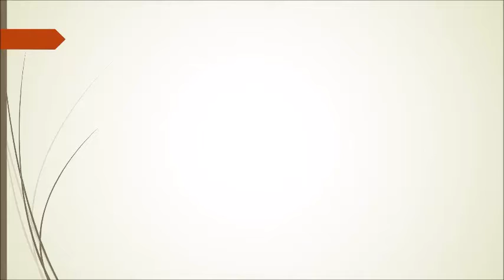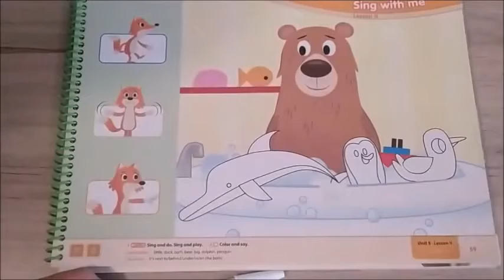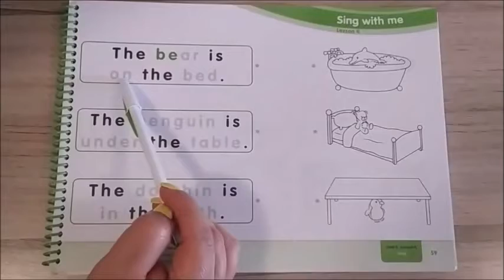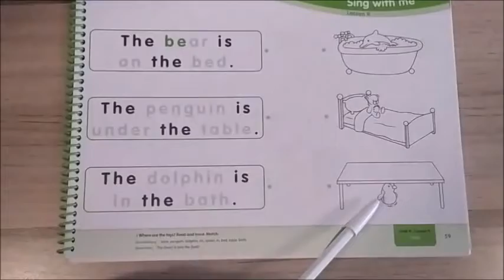CLASE DE INGLÉS 2° DE KÍNDER - MIÉRCOLES 13 DE ENERO DEL 2021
CLASE DE INGLÉS 2° DE KÍNDER: Prepositions.